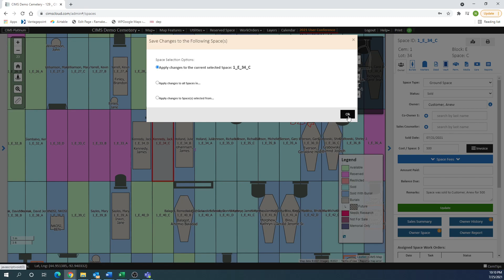Change Owner in CIMS Platinum